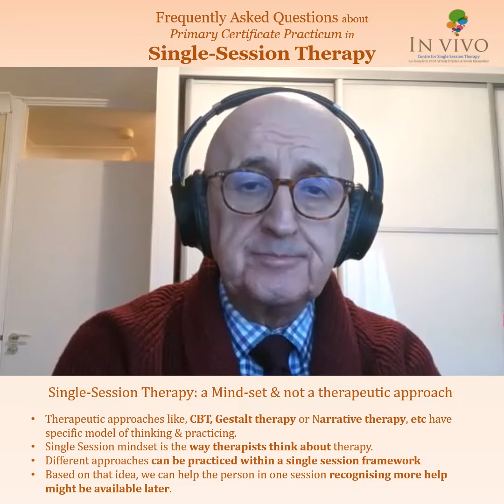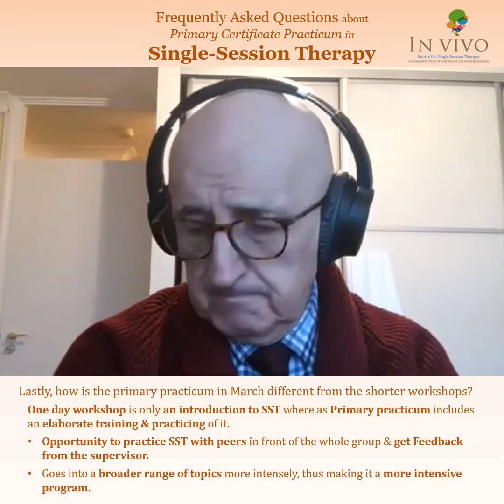Frequently Asked Questions about Single-Session Therapy by Prof. Windy Dryden.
Hear Prof. Windy Dryden answering some Frequently Asked Questions & queries about Single-Session Therapy and the Primary certificate Practicum conducted by In Vivo-centre for SST in March 2022